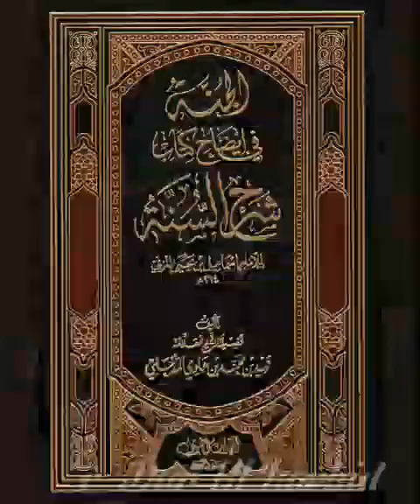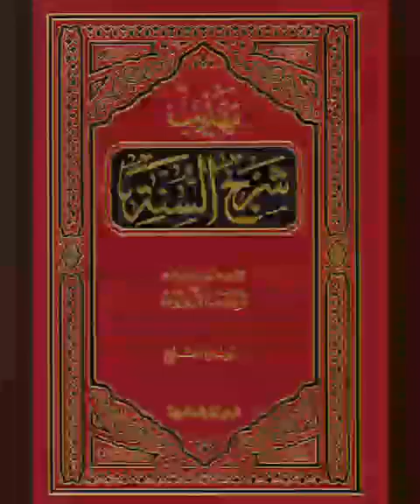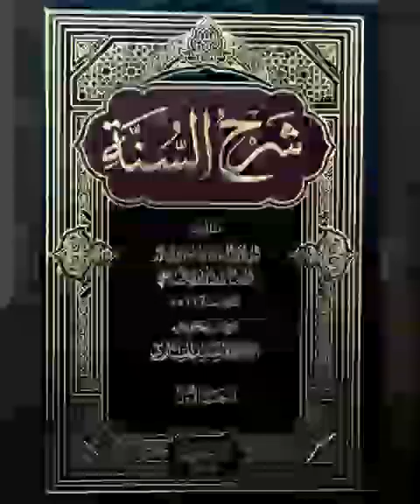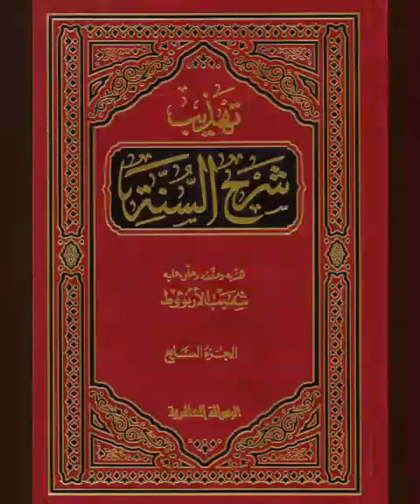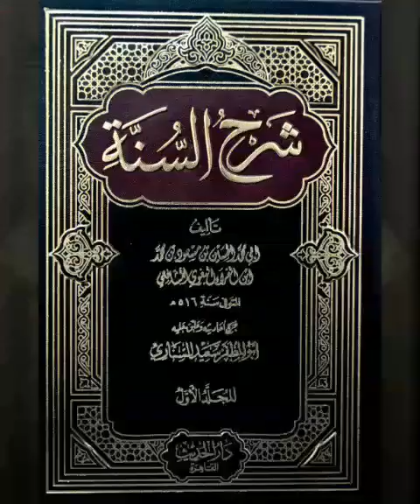9_شرح_السنةCheikh Madiakho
Kawande.soninko